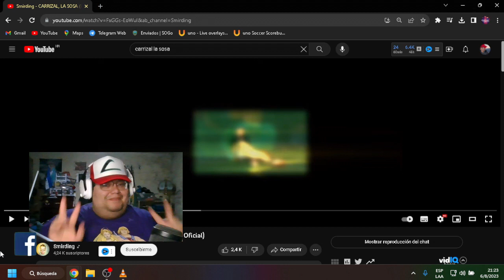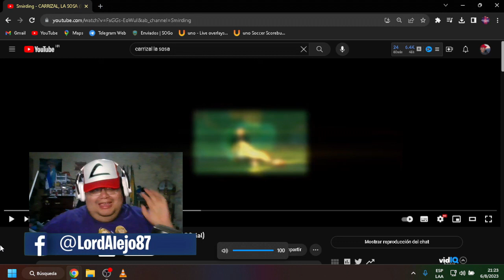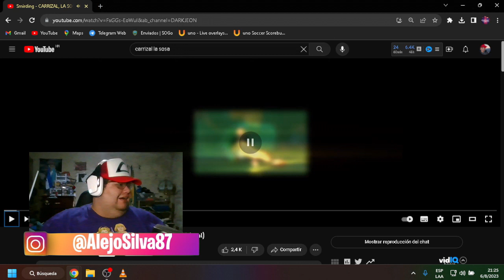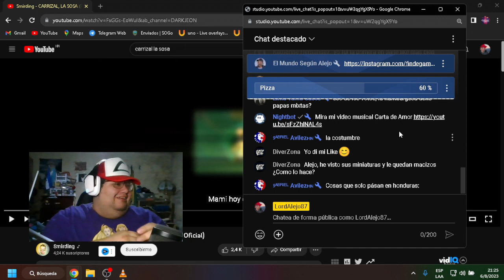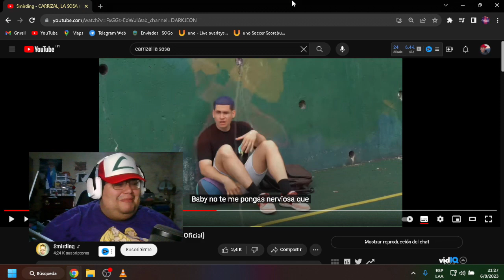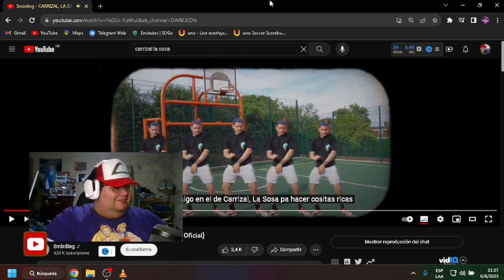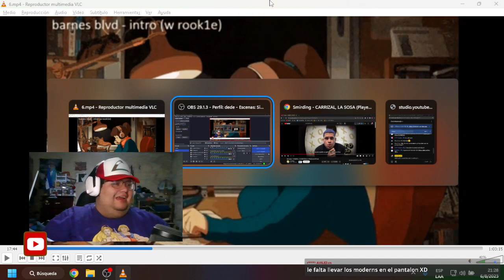Smirding - CARRIZAL, LA SOSA (Playero HN) | REACCIÓN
Hola panitas soy Alejo. gracias por apoyarme viendo este directo pero me apoyaria mucho si dejaras tu super like.

Panitas les comparto una reacción de la canción Carrizal, La Sosa del artista Smirding donde tiene un estilo a las canciones hechas por Dj Playero

Codigo de creador: LordAlejo87 Usalo panita es gratis